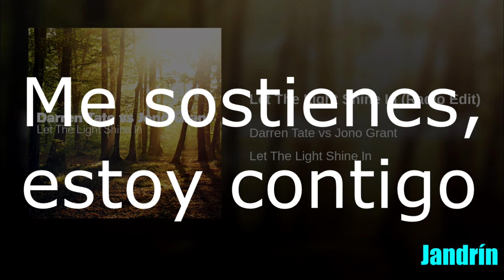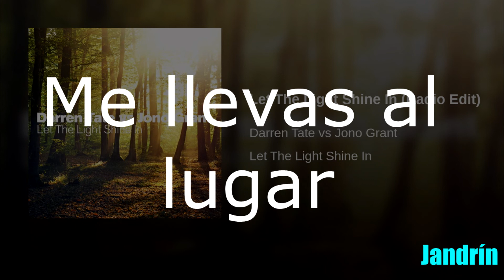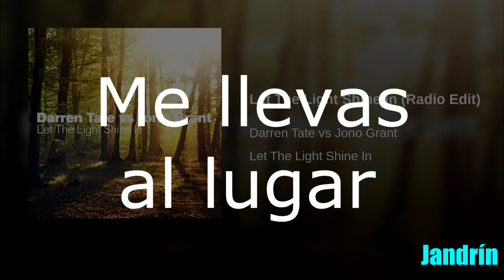Darren Tate vs Jono Grant - Let the light shine (subtitulada castellano)